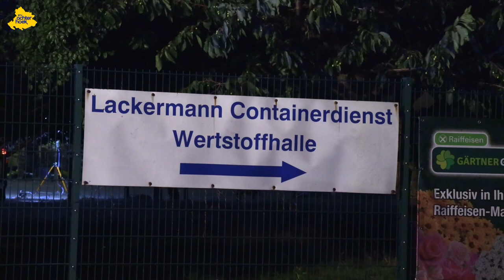Grote brand in een loods in Isselburg Heelden Duitsland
In een grote loods Im Geer Isselburg-Heelden Duitsland is zondagavond brand ontstaan. Er zijn geen gewonden gevallen.

Tegen 22 uur werd de brandweer per luchtalarm naar een afvalstoffen hal gestuurd die in brand stond.

In de grote bedrijfshal van 30x60 mtr lag een grote berg met afval dat in brand stond.

Op verzoek van onze Duitse brandweer is er ook 1 tankautospuit van de brandweer Gendringen ter plaatse gegaan. 40 minuten later werd ook een 2e tankautospuit uit Gendringen gealarmeerd om assistentie te verlenen.

Over de oorzaak van de brand is nog niets bekend In totaal zijn er 130 brandweerlieden op de been geweest om het vuur onder controle te krijgen.

Bij de brand was ook burgemeester Michael Carbanje aanwezig